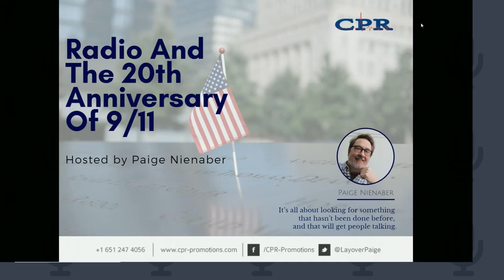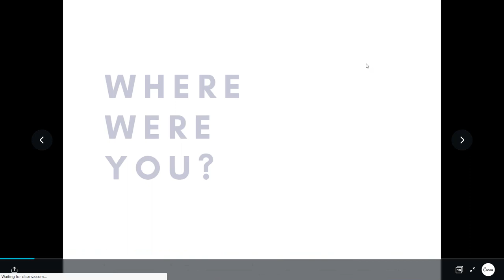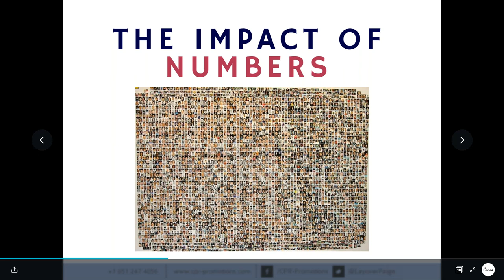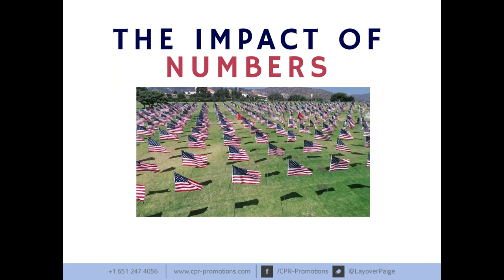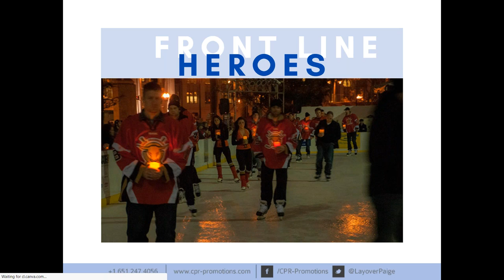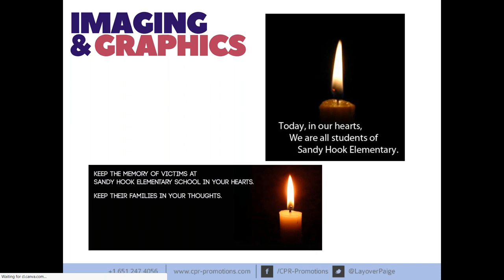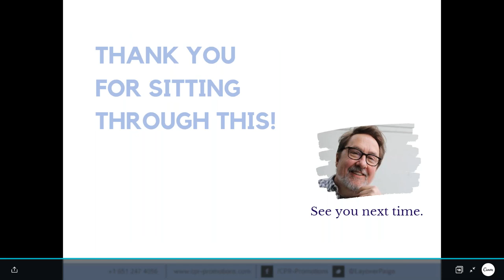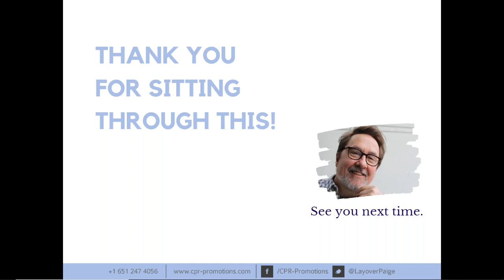Helping Radio Prepare For The 20th Anniversary Of 9 11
This is the July 29, 2021 webinar hosted by Paige Nienaber where he presented options and thought-starters for U.S. Radio as we begin to prepare for this very important anniversary of the 9/11 terror attacks.